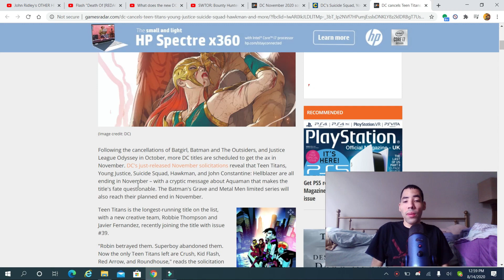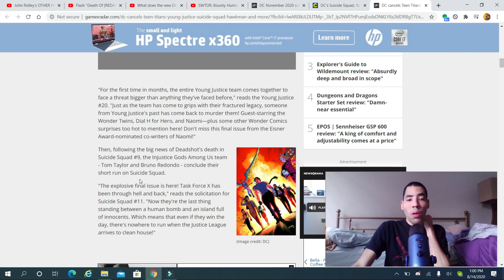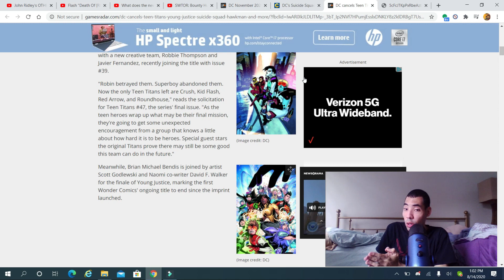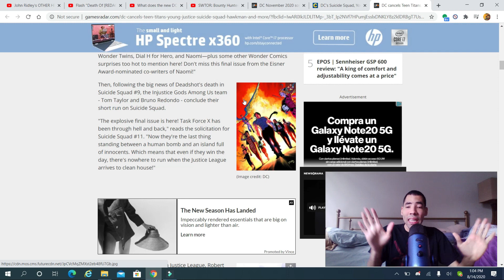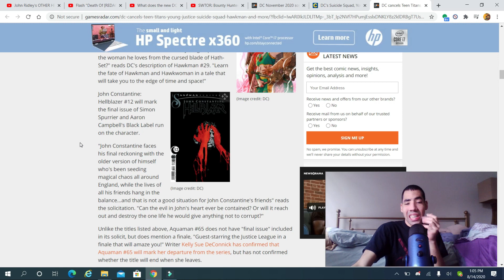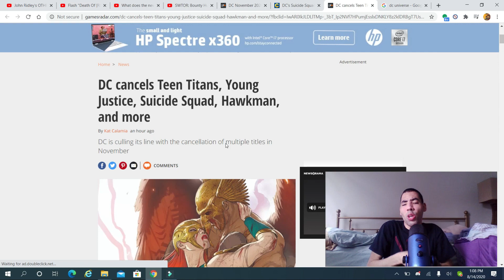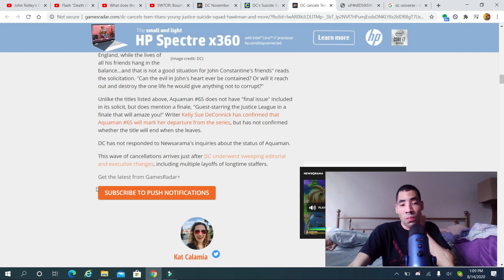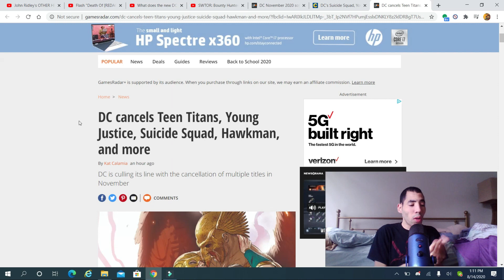DC cancels Teen titans Young justice Suicide Squad & hawkman for November thoughts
My opinion on DC Cancelling teen titans Young justice Suicide Squad and hawkman for November so enjoy the show also please comment down below and tell me what you guys think about this news do you like it do you hate it also like my facebook page follow me on twitter and please subscribe to my channel also follow me and follow me on stardust.app